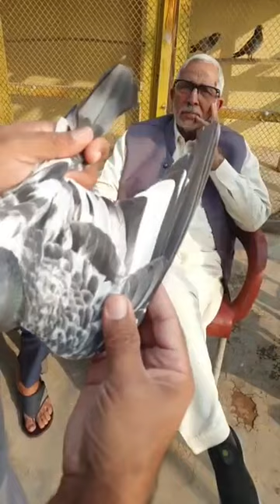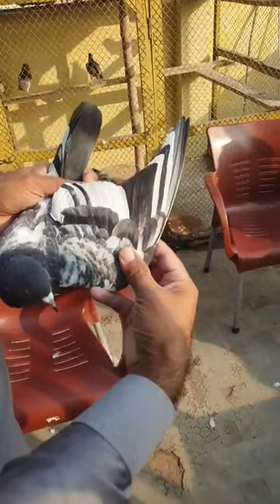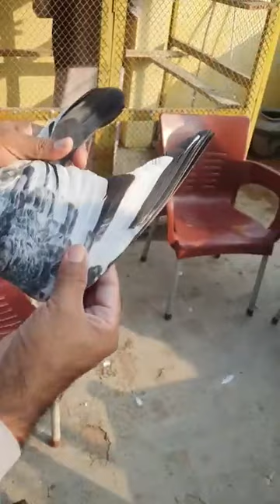Master Irshad, son of Ustad Lala Muhammad Yusuf Sahib ki chat se pigeons